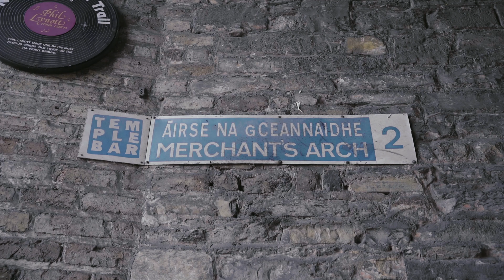Merchants Arch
With the controversy surrounding the proposed  developments to Merchants Arch this week, we put this piece together with Donal from the 'Three Castles Burning' podcast.

Narrated by Donal Fallon
Shot, edited and original music by Throwing Shapes